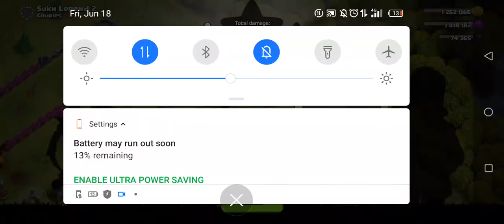clash of clans